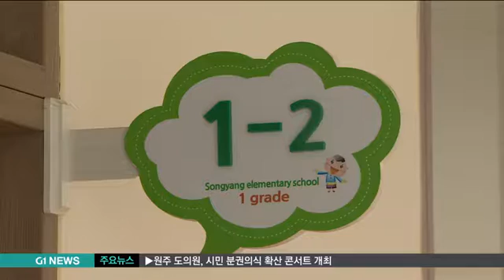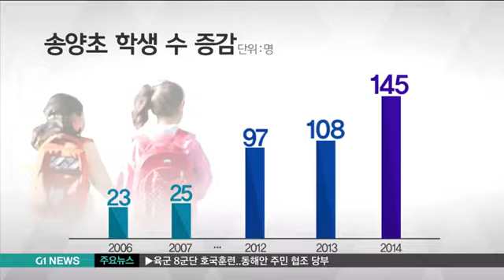'교육청-자치단체 협력' 절실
구도심과 신도심, 도시와 농어촌 학교 불균형 문제는 교육 당국의 정책 실패에 앞서 정부와 자치단체에 더 큰 책임이 있는 게 사실입니다.

이미 고착화된 현상으로 하루 아침에 해결할 수 있는 일이 아닌데요.

하지만 정부와 자치단체가 소규모 학교에 대한 지원을 늘린다면, 최소한 일방적인 학교 통폐합으로 인한 학생과 학부모 피해는 줄일 수 있습니다.